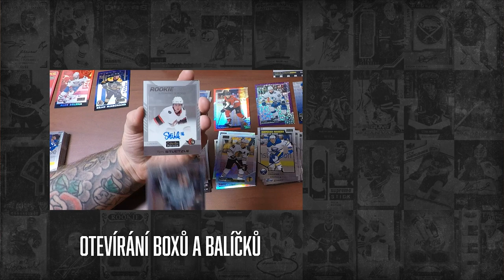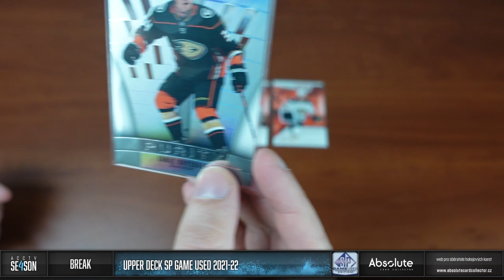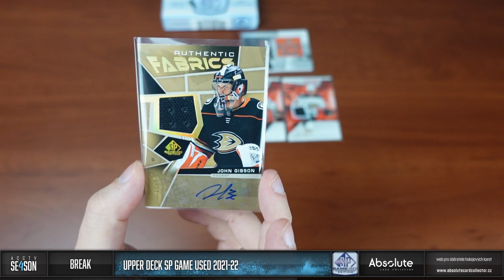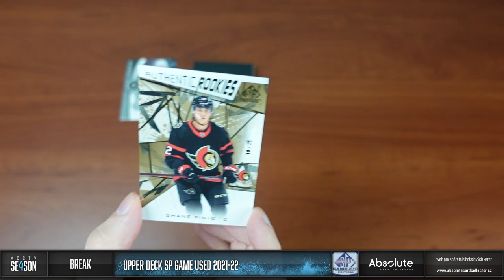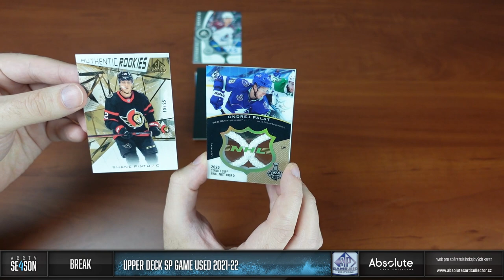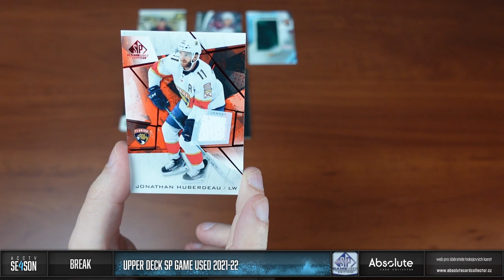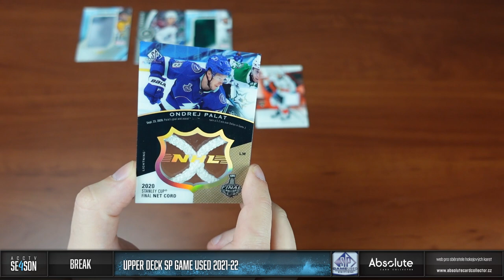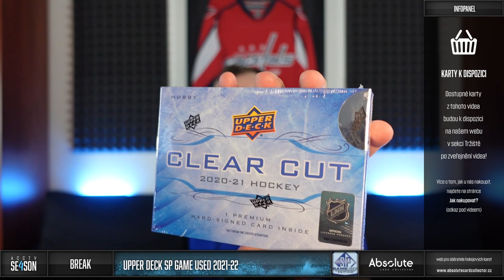ACCTV 4 - 42. epizoda: Povedený box SP Game Used 2021-22 (Super Hit + další povedený limit)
Po nepříliš povedených boxech této série z předchozích ročníků jsme se rozhodli vzít na ukázku jen jeden box nových SP Game Used. Ročník 21/22 nabízí zajímavá jména na RC kartách a pěkný design karet. Kromě boxu jsme ale koupili i Anaheim v Case breaku u @hokej-karty tak se podíváme také na karty, které jsme chytli tam. Box ale ukázal, že na tuto sérii nemáme zapomínat!

Vzhledem k Vánocům, karty dáme jen formou kup teď a nebudeme dávat aukce. Všechny dostupné karty z videa se postupně objeví na našem webu Karty najdete v sekci tržiště! Pro nákup vám stačí FREE účet. Ceny u karet z přeprodeje určují ceny jejich majitelé.